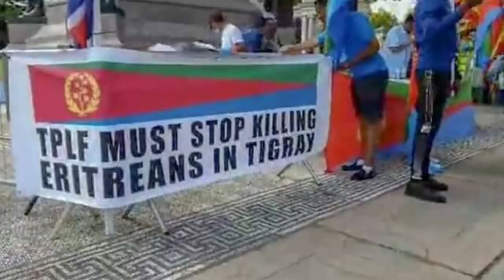Mestyat Betna | ሰልፊ ለንደን፣ ንሳ ምሳይ ልባ ምስ ደበሳይ